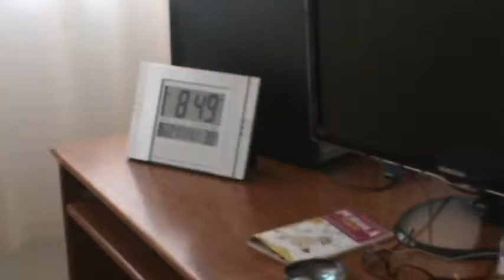2012.06 Meu Apartamento (Video 2)